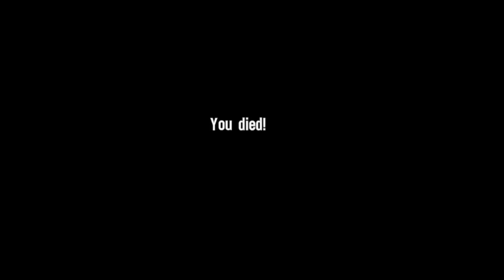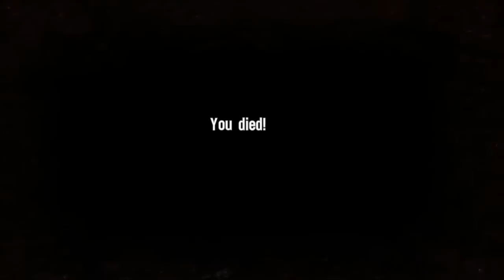Dubai, sweet Dubai - Spec Ops: The Line - ep.10